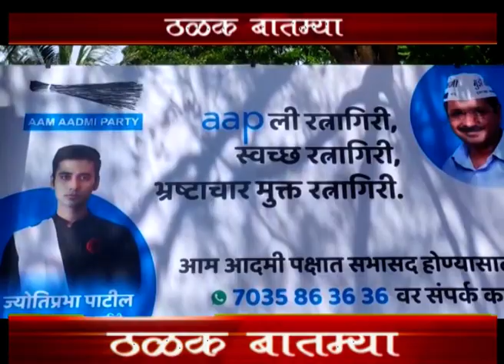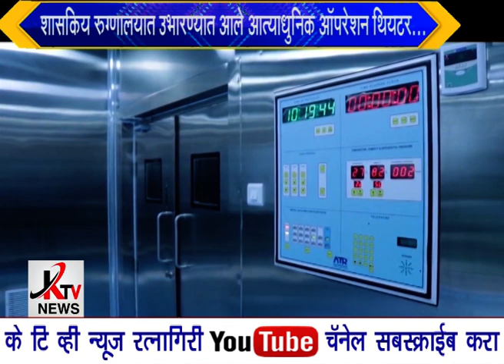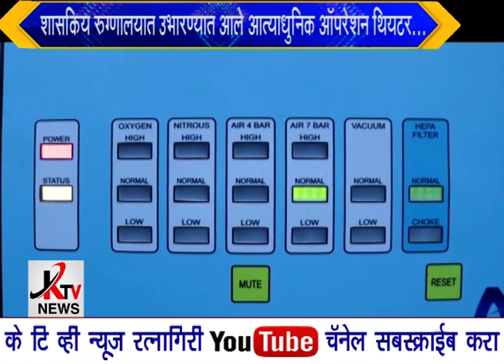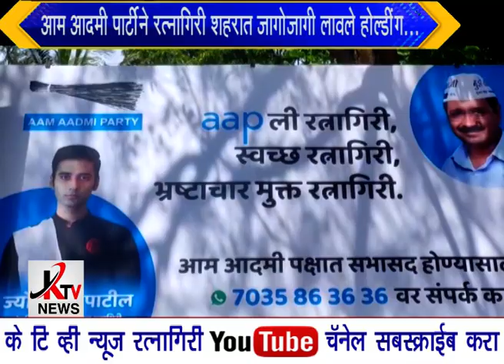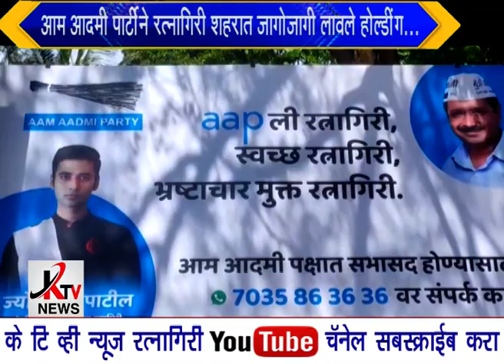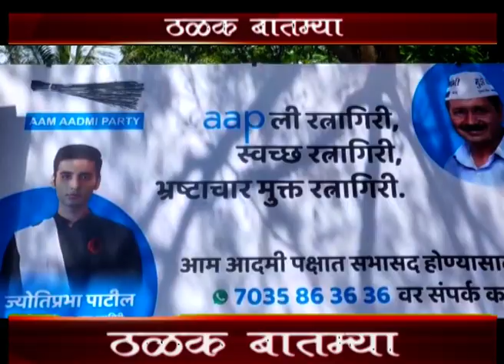KTV NEWS 08 10 2021 RTN